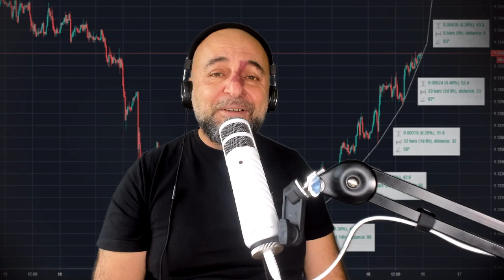Koronavirüs Sonrası "Yeni Normal"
Koronavirüs iş hayatında büyük değişikler yaratacak, pek çok konuda asla geriye dönmeyeceğiz. Çünkü koronavirüs şimdiye kadar karşılaştığımız en büyük "Siyah Kuğu". Siyah kuğuların ne olduklarını ve dünyayı nasıl kalıcı olarak değiştirdiklerini öğrenmek istiyorsanız bu videoyu mutlaka izlemelisiniz.

Dilerseniz bu yayını podcast kanallarımdan dinleyebilirsiniz...